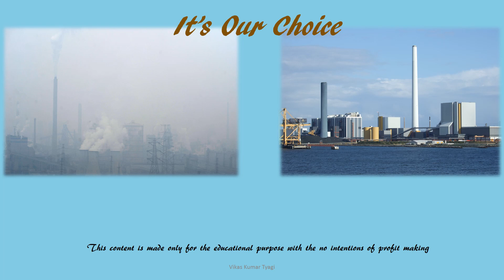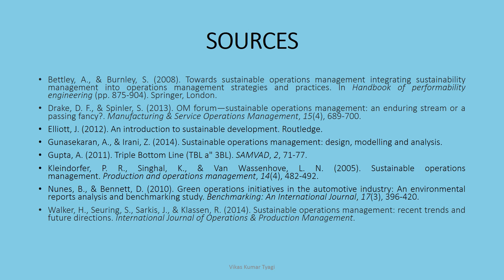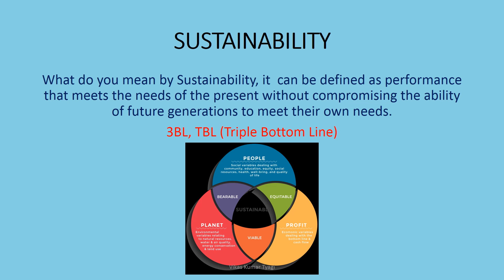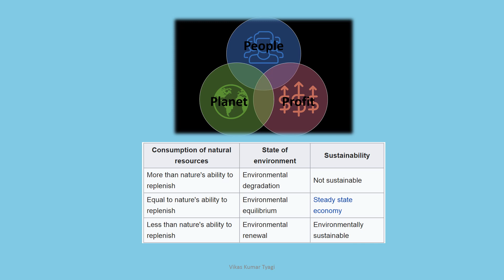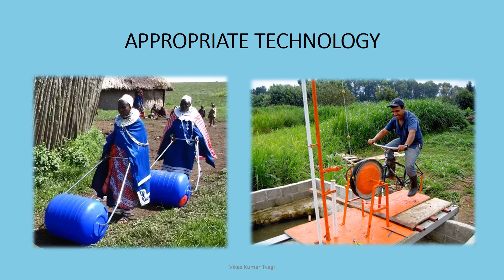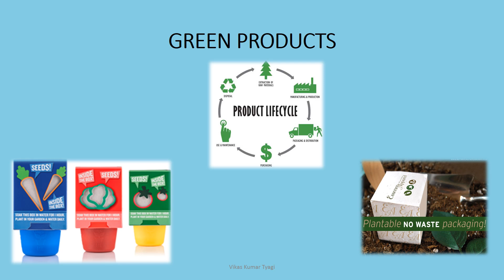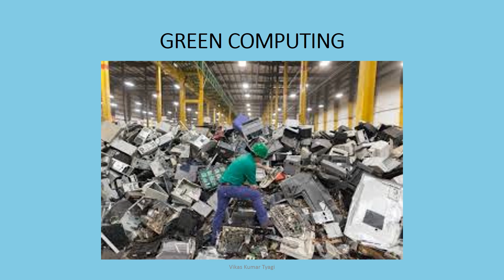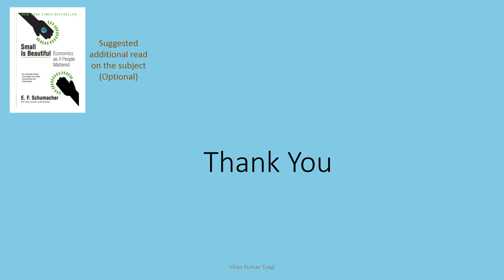Sustainable Operations Management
Only for education non-profit use.